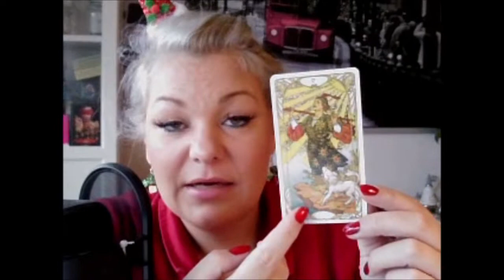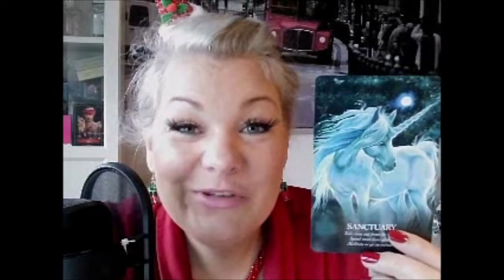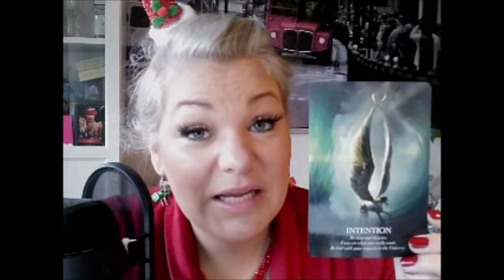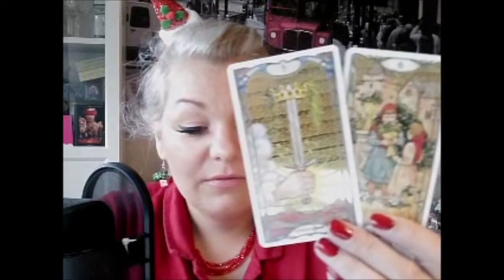SKYTTE december 2019 Uenigheder fører til samtaler og I genforenes.